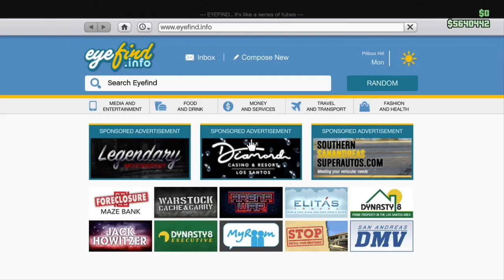Riches to Rags Episode 10 | Really Gay Nightclub | GTA Online